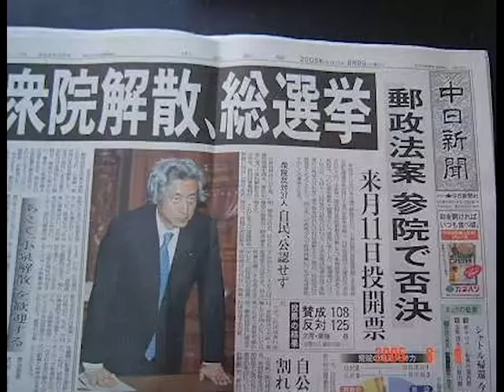侠客岛：安倍突然解散议会 日本要产生首位女首相